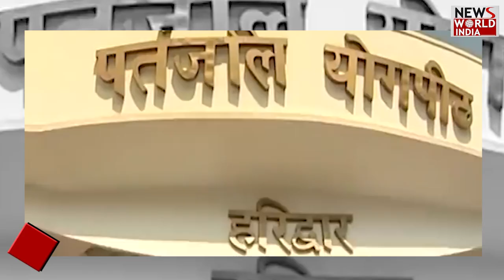नहीं मानेंगे ‘बाबा जी’